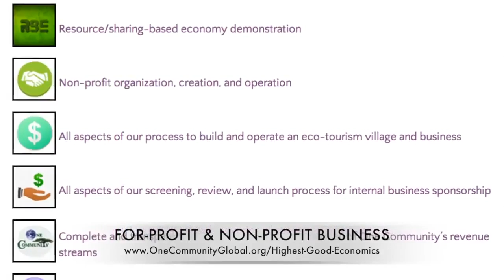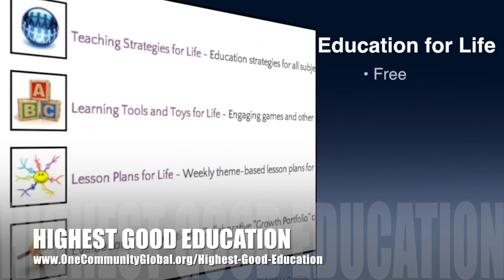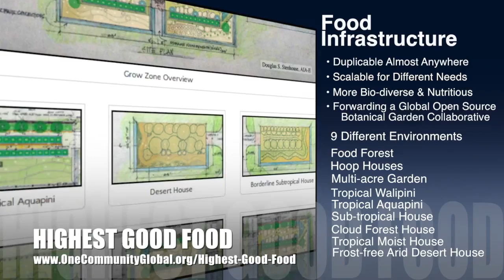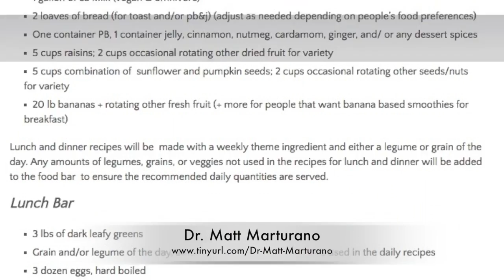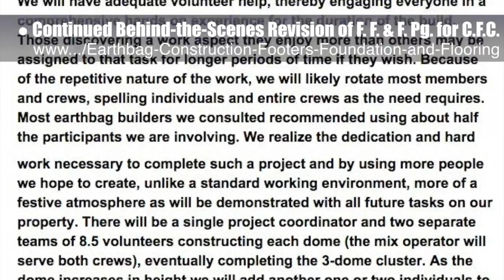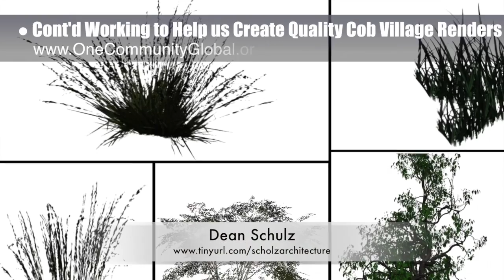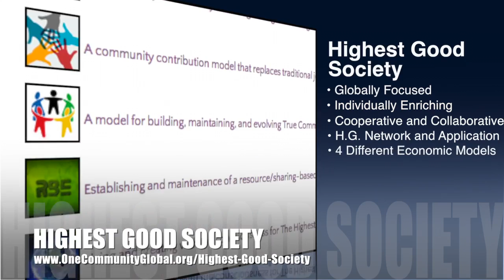One Community Progress Update #166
Ecological Tipping Point for a Sustainable Future | A Sustainable Future is Possible | Creating a Tipping Point for Sustainability | Forwarding a Sustainable Future | A Green New World | A New Way to Live | One Community | Weekly Progress Update #166

ECOLOGICAL TIPPING POINT FOR A
SUSTAINABLE FUTURE INTRO: @1:03
SUSTAINABLE FUTURE SUMMARY: @8:10